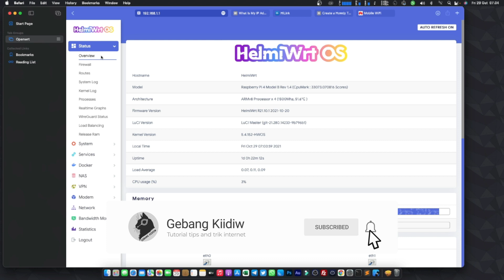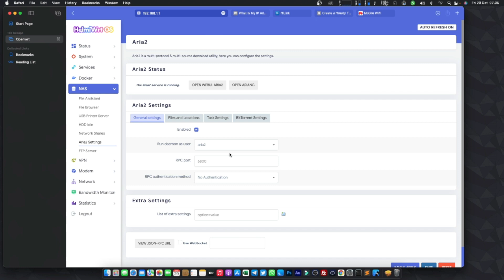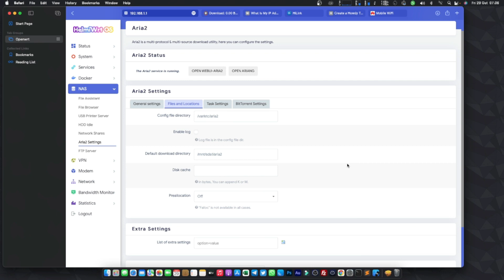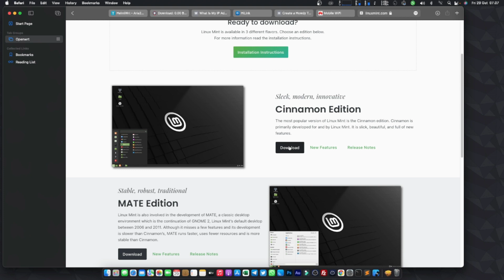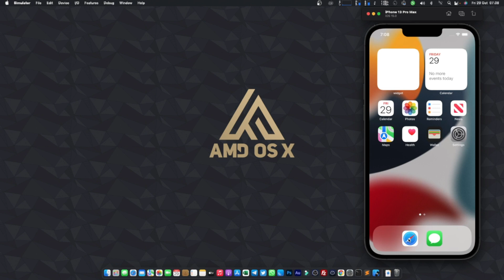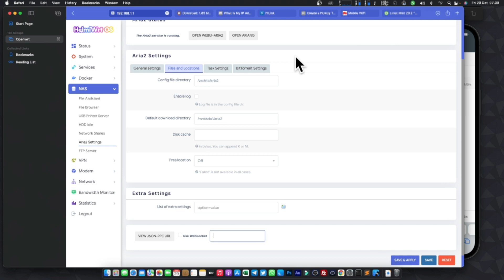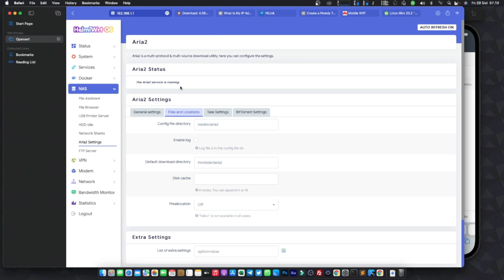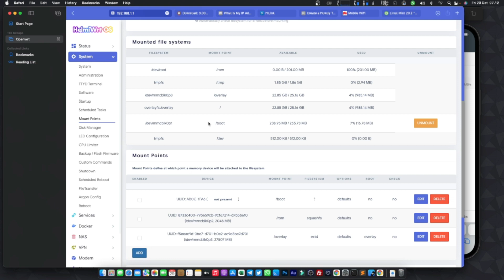Tool Wajib di gunakan untuk pengguna STB Openwrt - Aria2 Ariang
salah satu fitur yang paing bermanfaat yang ada di openwrt yakni aria2 web ui maupun ariang, jadi fitur ariang ataupun aria2web ui ini bermanfaat untuk anda yang doyan download file besar, jadi dengan fitur openwrt ini, anda bisa download ber gb gb bisa di tinggal sambil bisa di tinggal tidur.

tapi sebelumnya anda wajib nih resize openwrt nya dulu